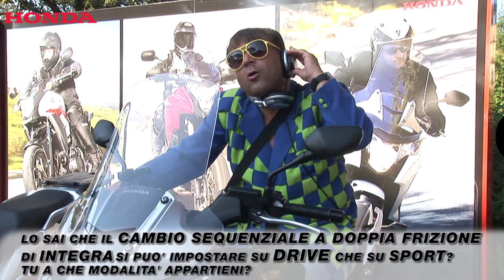Honda Show di Marco Giulio Magnani